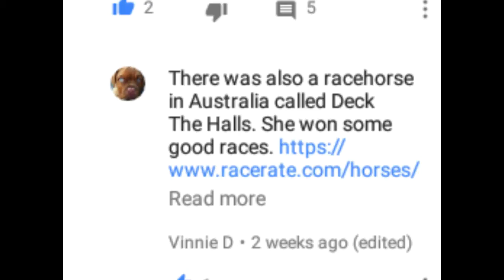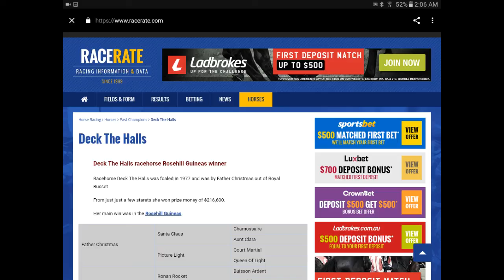Mandela Effect (Deck The Halls Proof/ Evidence) (Part 2)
Hey, this is the part 2 of my proof and evidence video of Deck the Halls being how we remember.  This was shared with me by another YouTuber and I thank them for the link. God bless, much love, and peace to you all. 😀☺